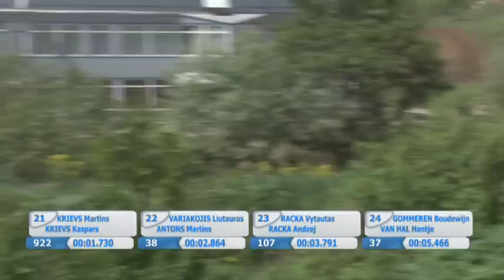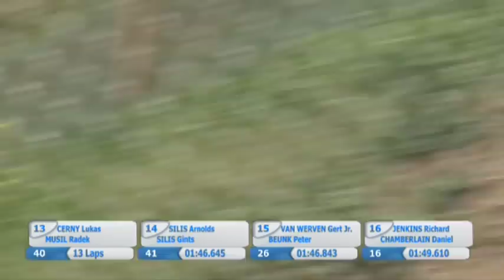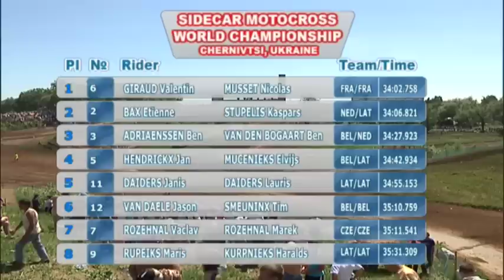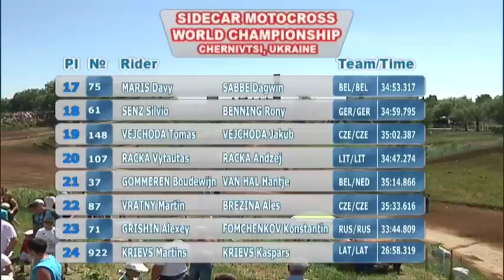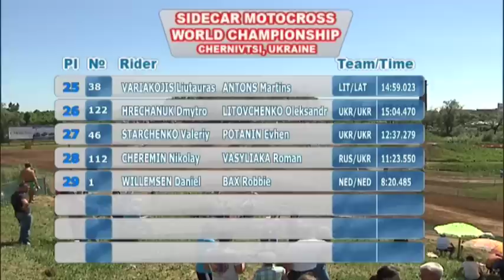FIM Sidecar WC 2013 Ukraine Chernivtsi Day 1